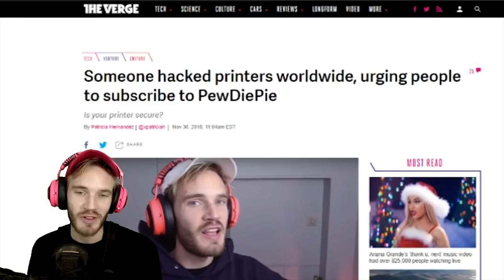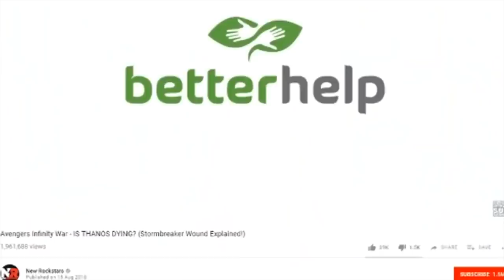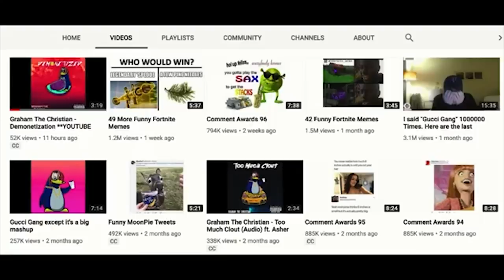YOUTUBE REWIND 2018: UNCENSORED